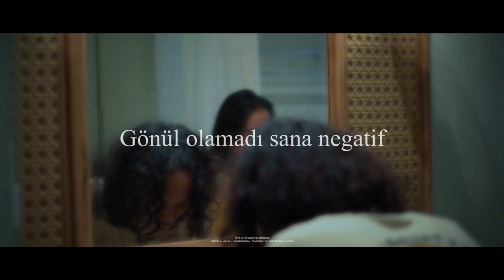Sefo & Jako - Kördüğüm (Estrada Music Cover & Lirik Video)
lirik:
Uykum bırakıp gitmiş
Yalnız kuramam bir düş
Koşsam da zaferlere
Takılırdım bir engele
Düşsem yarın aklına
Görsen kuru gözlerim
Tutsam da bir dengede
Nasıl olabiliyorsa gelişin başımı döndürdü
Özlemiş ikimizi bu şehirin içindeki koca caddeler
Mesafelerle boşuna niye zaman öldürdün?
Değil elimde, alamadım çiçek pasajından sana laleler
Çözülemiyor ipinin ucu, bu nasıl bi' kördüğüm?
(Yalan)
Yalanlanamaz asla laf
Gönül olamadı sana negatif
Bugün aramız açıldı biraz
Yarına geri gelir neşemiz
Yok gece gündüz
Epey ıssız ve tersimiz düz
Yine yaşanır o kış
Lacivert havaya karışır öykümüz
İsteğim zararsız
İstediysem olmaz
Yok ama gözlerin amansız
Yok ki bi' çaresi, bulunmaz
Tabi onun aklı bende kalmaz
Gece gece vakti değil aranmaz ki
Mesafeler kısalmaz
Kalbim nadiren kırılmaz
Bana geliyor
Seni sevesim Yine deniyordum
Değil hevesim
Sonunu biliyorum
Daha beni yorma